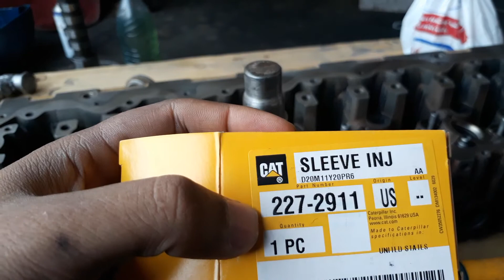CAT 3126 ENGINE SYLINDER HEAD. Injector sleeve install.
watsup.
haw install caterpillar 3126 engine sylinder head injector sleeve.
water diesel mixing and solution.